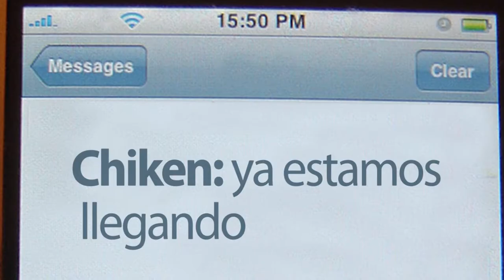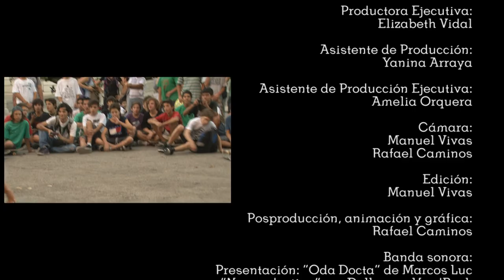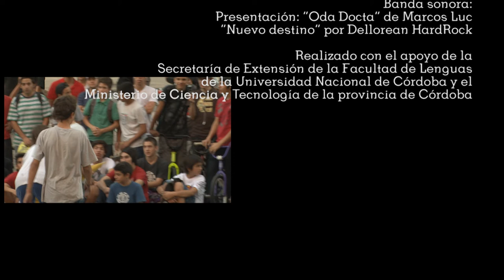Tribus urbanas: skaters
Serie audiovisual para la enseñanza del portugués y español como lengua segunda y extranjera.

Destinatarios del proyecto: estudiantes de escuelas secundarias de Brasil y Argentina

Sinopsis
Identidades es una serie de 5 videos que exponen distintas facetas de la cultura juvenil en la ciudad de Córdoba y zonas rurales aledañas. Mediante estos materiales se propone motivar a jóvenes de habla portuguesa a aproximarse al idioma español a través de temáticas juveniles comunes a cualquier joven latinoamericano. Asi el material en video funciona como complemento de un curso virtual de enseñanza del español. Cada uno de los capítulos de la serie se centra en una temática que refleja la cultura de los jóvenes buscando universalizar estas prácticas: Las prácticas políticas en un centro de estudiantes, un grupo de una comunidad rural, las nuevas formas de comunicación a través de redes redes sociales, la música (rock/pop/hipo-hop/balada/ reggaeton/cuarteto/jazz) son los argumentos que permiten narrar estas historias.

La estructura narrativa, desarrolla en forma paralela el seguimiento de un grupo de adolescentes en torno a una de las temáticas mencionadas, intercalado con una canción interpretada por una banda local de la Ciudad de Córdoba. La opción estética refuerza el trabajo sobre la lengua, así fragmentos de las letras de las aparecen como textos animados que reproducen la letra del tema y reproduce el uso del idioma en forma oral y escrita.

Coproducción entre el CePIC-ECI y la Facultad de Lenguas de la Universidad Nacional de Córdoba, en el marco del Proyecto "Comunicándonos sin fronteras".

Productor en Jefe: Guillermo Iparraguirre
Productora ejecutiva: Elizabeth Vidal
Asistente de producción ejecutiva: Amelia Orquera
Asistente de Producción: Yanina Arraya
Cámara: Rafael Caminos y Manuel Vivas
Edición: Manuel Vivas
Posproducción, animación y gráfica: Rafael Caminos

Directora del Proyecto: Prof. Fanny Bierbrauer. Facultad de Lenguas-UNC
Codirector: Prof. Richard Brunel Matías. Facultad de Lenguas-UNC
Codirectora: Mgter. Elizabeth Vidal - Departamento Universitario de Informática-UNC

Organizaciones asociadas: Departamento Universitario de Informática-UNC
Escuela de Ciencias de la Información-UNC

Bandas sonoras:
El extraño gris y Cinco minutos de "Algo Natural"
Rey animal de "Dellorean Hardrock"
Manos para arriba de "Elite 111"
Chacarera del Olvidao por "Matías Iván Altamirano"

Género: Documental Educativo.

Duración: 5' por video. Serie de 5 videos- Formato: HDV